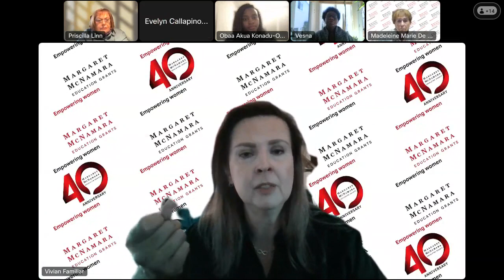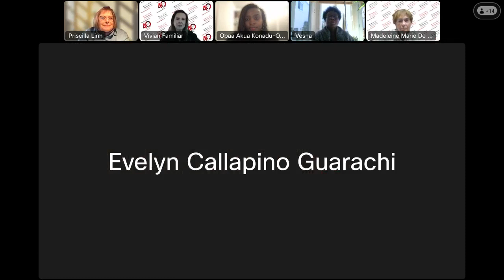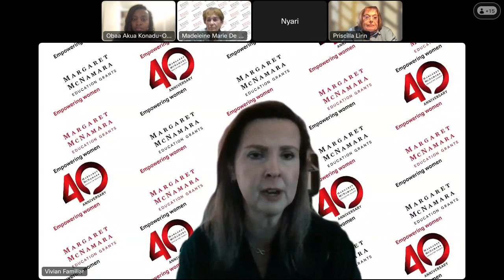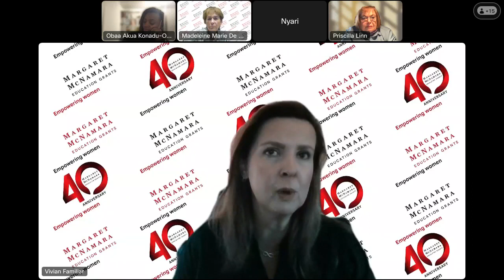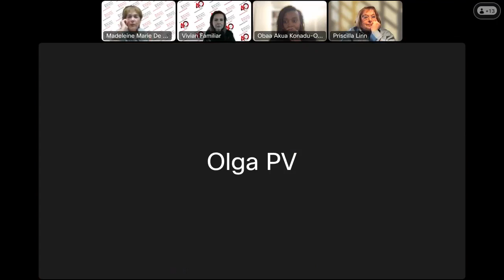MMEG Talks: Equity for women in the workplace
Webinar: MMEG grantees, Obaa Akua Konadu-Osei (Ph.D.) of Ghana and Evelyn Callapino Guarachi (MA) of Bolivia discuss their goals and strategies for creating a more equable life for working women. Our grantees’ resolve to uplift conditions far transcends geographic limitations: Theirs is a vision that can benefit women throughout the world.